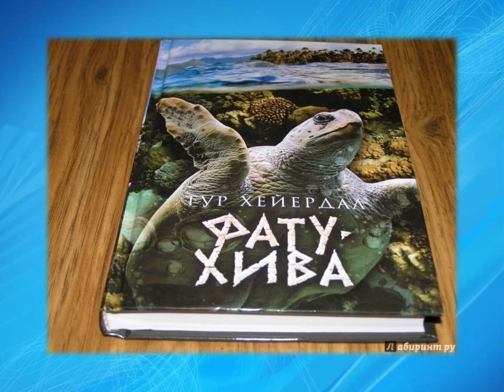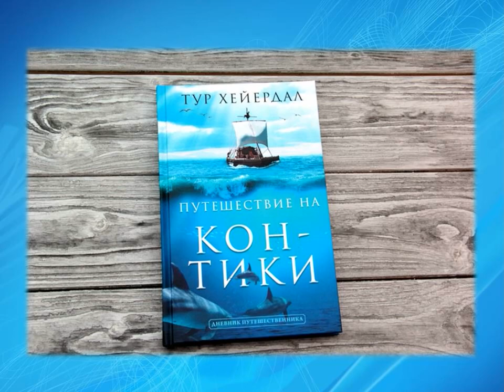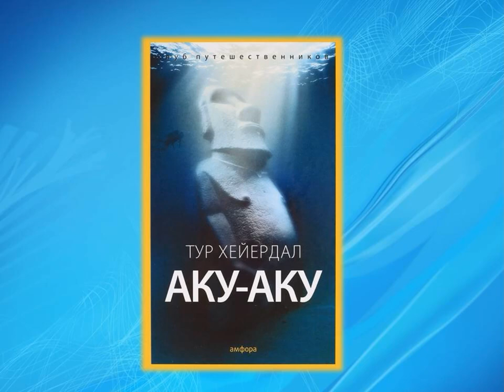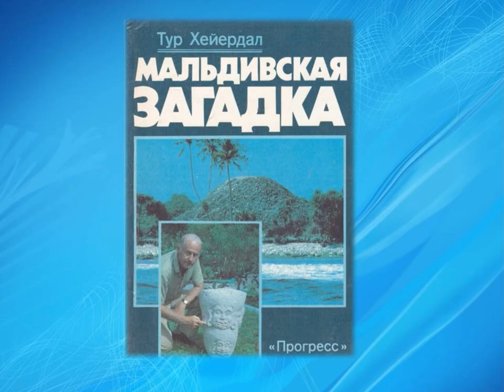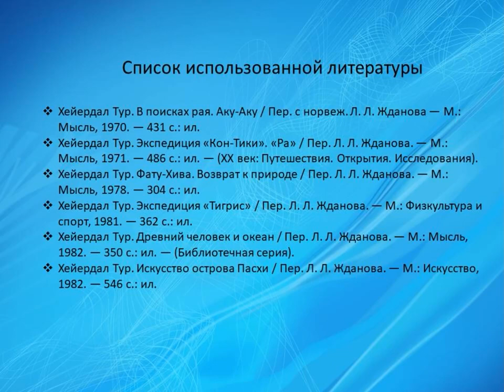Тур Хейердал. Колумб ХХ века.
Соломбальская библиотека № 5 им. Б. В. Шергина познакомит с жизнью и книгами всемирноизвестного исследователя и путешественника Тура Хейердала.